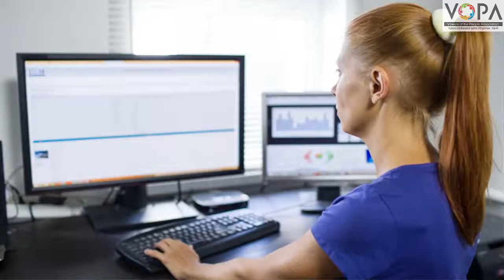2nd | English | Know the Occupations | V2 | V-School